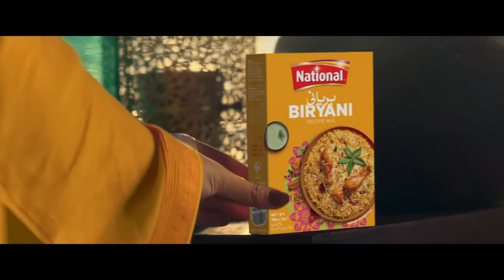National Pakistan’s No 1 Recipe Mix Brand Aaj Rung Hai Thematic